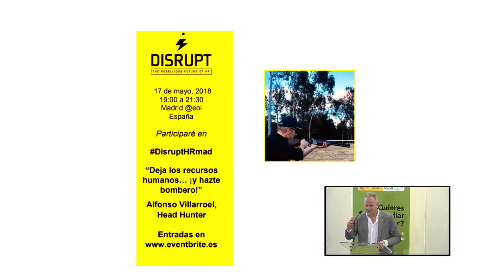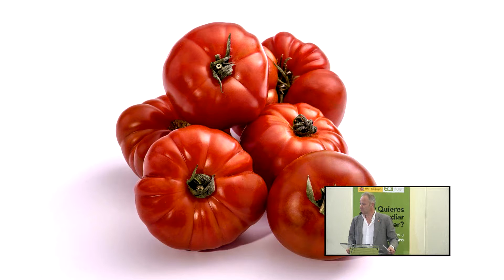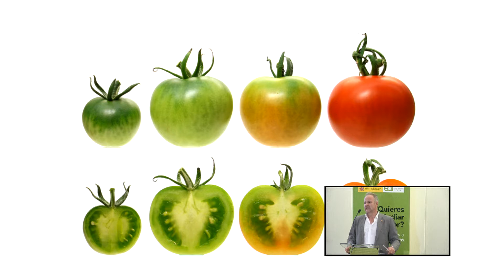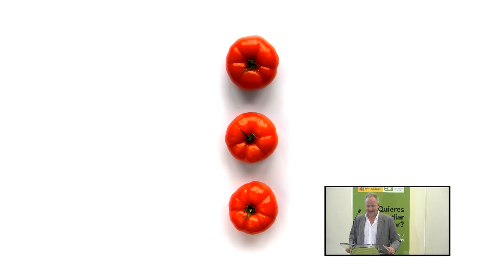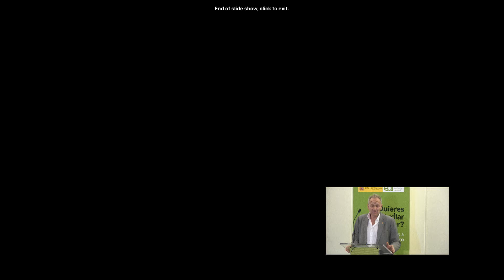Deja los Recursos Humanos... ¡y hazte Bombero! - Alfonso Villarroel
Para hacérselo ver.

Impactante conferencia.

El headhunter más reconocido por las multinacionales españolas apunta con precisión a un punto no tratado sobre la carrera profesional de los Directores de Recursos Humanos.

Alfonso Villarroel expone y explica sucintamente por qué los Directores rara vez llevan su carrera profesional hasta lo más alto de sus organizaciones.

¡¡El PowerPoint tiene tomate!!